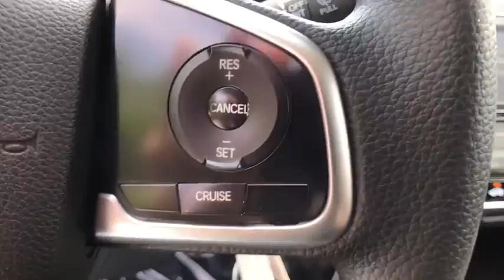2017 Honda Civic Columbia, Lexington, Irmo, West Columbia, Aiken, SC 20171212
2017 Honda Civic  - Stock#: 20171212 - VIN#: 2HGFC2F5XHH550685

2017 Honda Civic LX 31/40mpg** 40/31 Highway/City MPG**brbrAwards:br  * 2017 IIHS Top Safety Pick (When equipped with Honda Sensing)